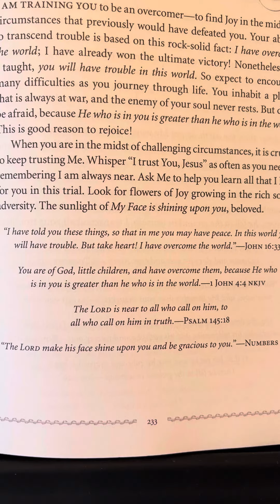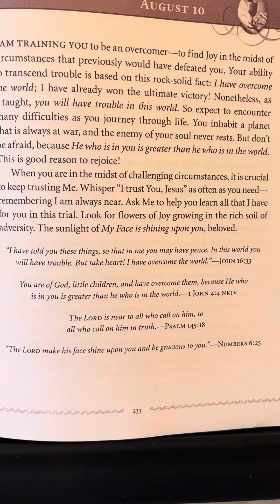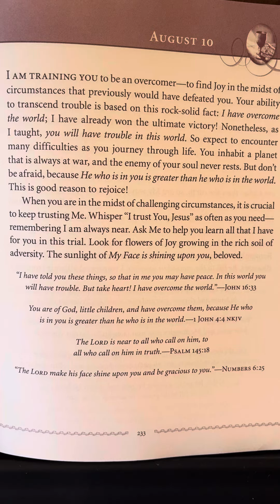August 10 - Jesus Always